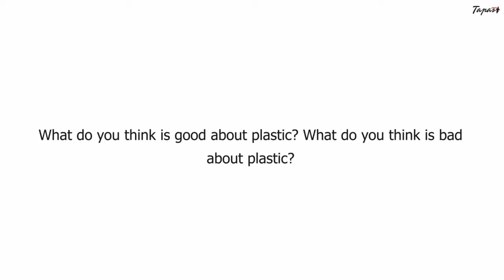Responsible action l Plastic disposal l Plastic pollution l Single-use plastic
When it comes to plastic, we need to act responsibly. Ensuring a sustainable future is the responsibility of each and every one of us.

"Plastic- the right approach" is an initiative aimed at encouraging people to adopt a responsible approach when dealing with plastic.